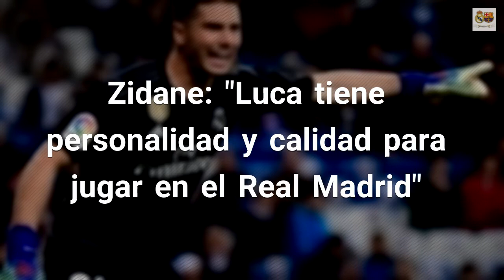Zidane: "Luca tiene personalidad y calidad para jugar en el Real Madrid"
Así ha valorado Zinedine Zidane la victoria del Real Madrid sobre el Huesca en la jornada 29 de La Liga Santander Luca, titular
"Me alegro por él, por su debut con victoria. Pero es Luca, es el tercer portero. Estaba mal Thibaut -Courtois- y quería dar descanso a Keylor después de la selección. Quería dar una oportunidad a Luca y ha salido bien". Fuente